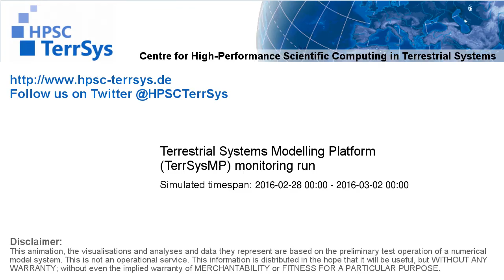TerrSysMP monitoring run 2016-02-28 - sensible heat - Europe (72h)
This plot shows the monitoring output of TerrSysMP (CORDEX EUR-11 domain) for the sensible heat flux [W/m²] (energy flux between the land surface and the atmosphere). /n/n Diese Grafik zeigt den Monitoring-Output von TerrSysMP (CORDEX EUR-11 domain) für die fühlbare Wärme [W/m²] (Energiefluss zwischen der Erdoberfläsche und der Atmosphäre).